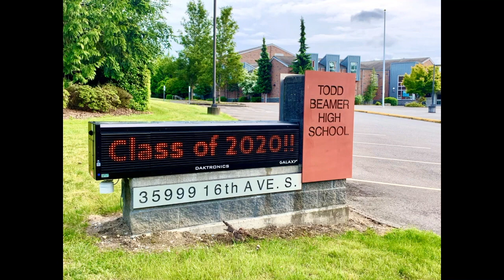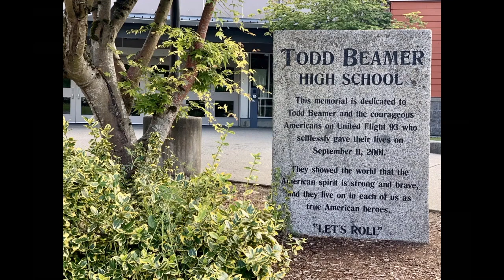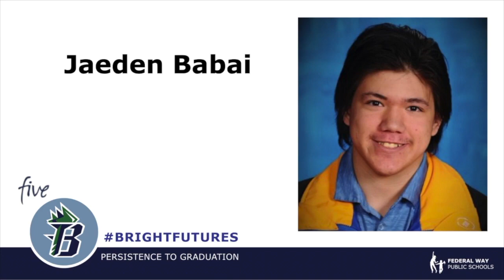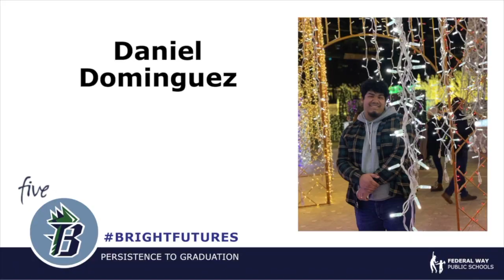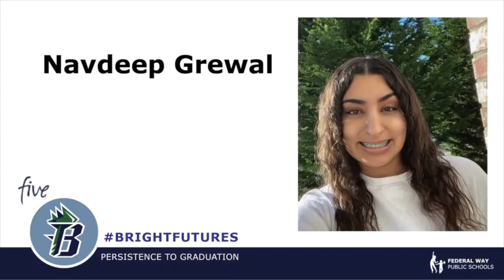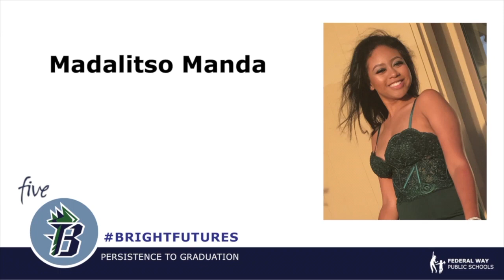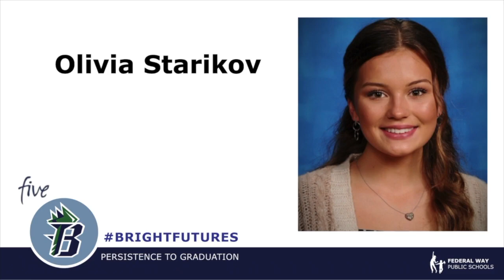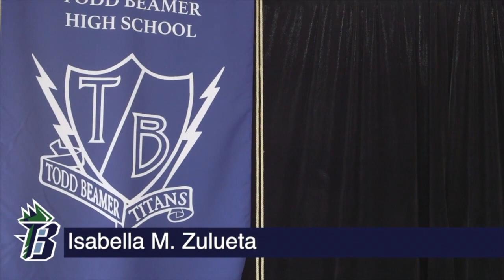Todd Beamer High School Graduation 2020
The FWPS virtual graduation ceremonies were pre-recorded the week of May 18–22, 2020. As a result, the speeches shared by students, staff, and board members in these ceremonies do not reference current events beyond this time frame.